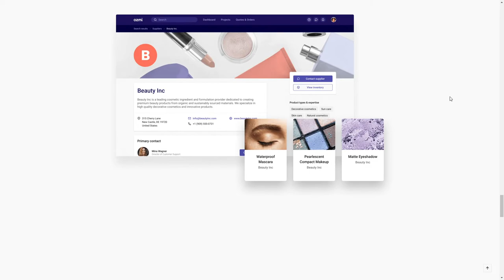SevenDesign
SevenDesign By SevenDesign  From United States
We partner with ambitious companies to create market-leading brands and products.